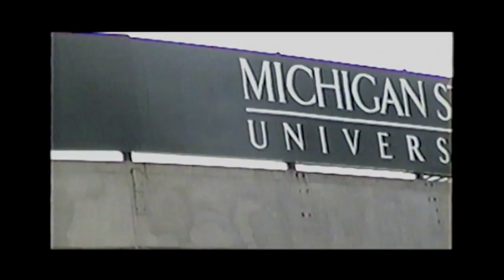Matt Morrissey's Spartan Legacy | Michigan State | Big Ten Football | The Journey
Michigan State senior Matt Morrissey has always had deep roots at Michigan State,as both his parents attended MSU and his dad suited up for the Spartans.